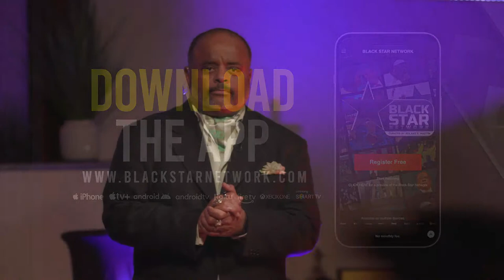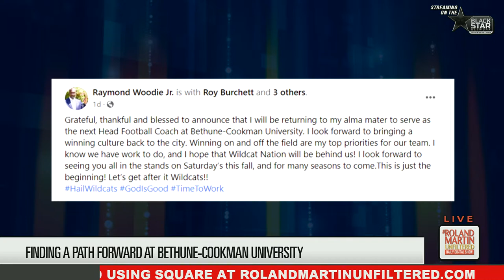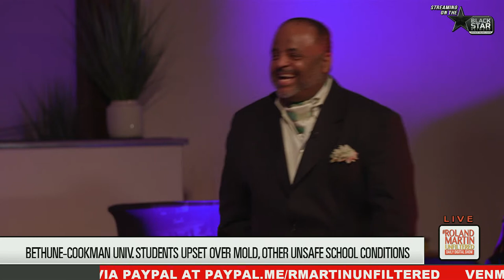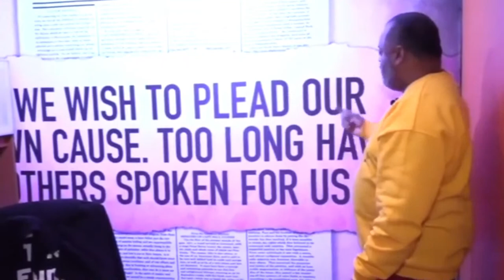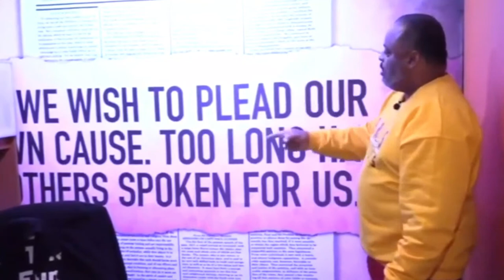Bethune-Cookman University Town Hall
2.3.2023 RolandMartinUnfiltered: Bethune-Cookman University Town Hall

Today Roland Martin will be live from Dayton Beach, Florida, streaming from Hope Fellowship Church. Roland will be speaking with Students, Faculty, Staff, Alumni, and the community about the recent firing of Ed Reed and issues on Bethune-Cookman's Campus.